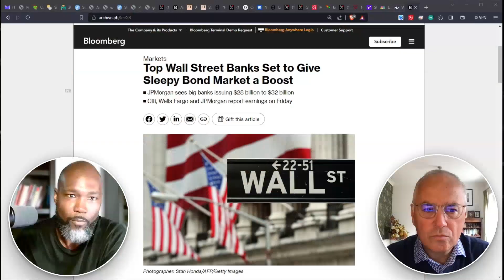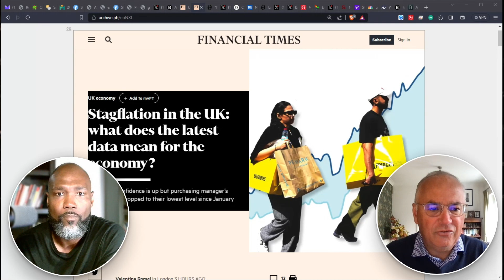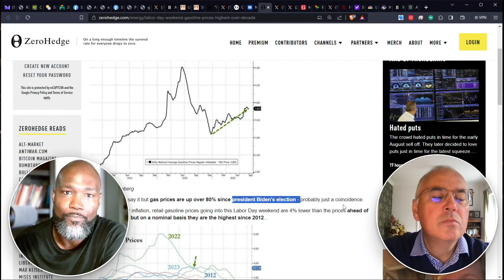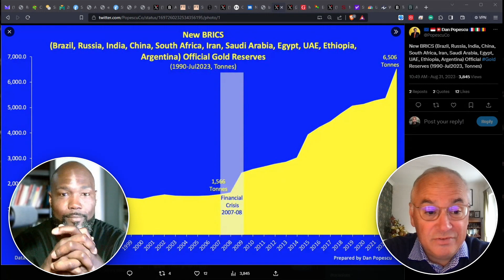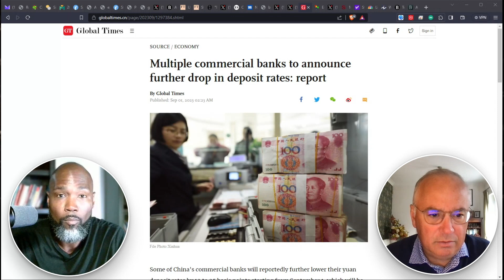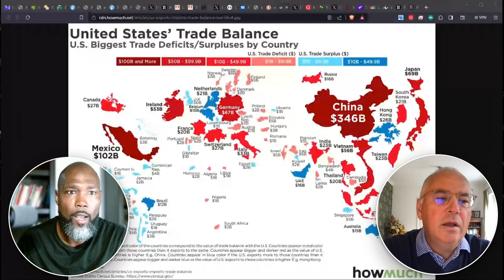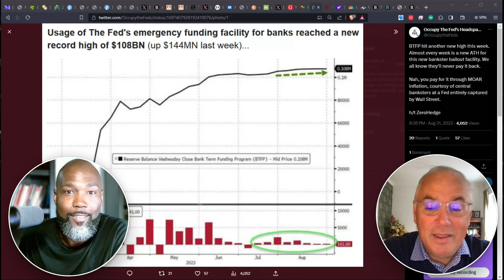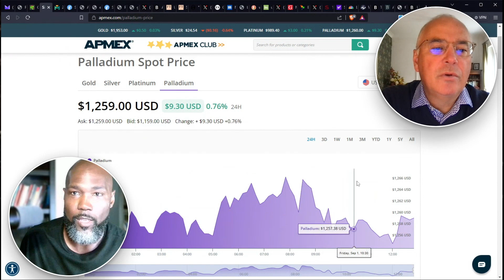JP Morgan Banker Wants UK to Suffer From Even Higher CPI.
After a two-month hiatus, the Mike & Mario Show returns. Today Mike and I covered several topics as usual.

We spoke about the UK economy, the US job data, the BRICS expansion and much more.

1 troy ounce gold Krugerrands at only 1% over spot.